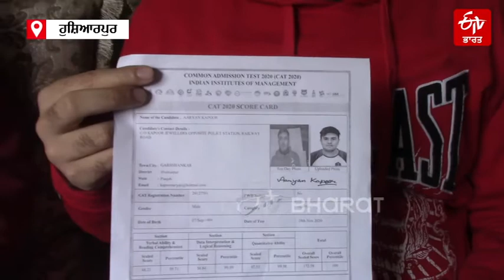ਆਰਿਅਨ ਨੇ ਕੈਟ ਦੀ ਪ੍ਰੀਖਿਆ 'ਚ 100 ਫੀਸਦ ਅੰਕ ਪ੍ਰਾਪਤ ਕਰ ਪੰਜਾਬ ਦਾ ਨਾਂਅ ਕੀਤਾ ਰੌਸ਼ਨ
ਹੁਸ਼ਿਆਰਪੁਰ: ਪਿਛਲੇ ਸਾਲ ਹੋਈ ਕੈਟ ਦੀ ਪ੍ਰੀਖਿਆ ਦਾ ਨਤੀਜਾ ਆ ਗਿਆ ਹੈ। ਇਸ ਕੈਟ ਦੀ ਪ੍ਰੀਖਿਆ ਵਿੱਚ ਗੜ੍ਹਸ਼ੰਕਰ ਦੇ ਵਿਦਿਆਰਥੀ ਆਰਿਅਨ ਕਪੂਰ ਨੇ ਟੌਪ ਕੀਤਾ ਹੈ। ਆਰਿਅਨ ਕਪੂਰ ਨੇ ਕੈਟ ਵਿੱਚ 100 ਫ਼ੀਸਦ ਅੰਕ ਪ੍ਰਾਪਤ ਕੀਤੇ ਹਨ। ਟੌਪਰ ਆਰਿਅਨ ਕਪੂਰ ਨੇ ਕਿਹਾ ਕਿ ਉਨ੍ਹਾਂ ਨੇ ਬੇਹੱਦ ਖੁਸ਼ੀ ਹੋ ਰਹੀ ਹੈ ਕਿ ਉਨ੍ਹਾਂ ਨੇ ਟੌਪ ਕੀਤਾ ਹੈ। ਉਨ੍ਹਾਂ ਕਿਹਾ ਕਿ ਆਪਣੀ ਇਸ ਕਾਮਯਾਬੀ ਦਾ ਪੂਰਾ ਸਿਹਰਾ ਆਪਣੇ ਮਾਤਾ ਪਿਤਾ ਨੂੰ ਦਿੱਤਾ ਹੈ। ਆਰਿਅਨ ਦੇ ਮਾਤਾ-ਪਿਤਾ ਨੇ ਕਿਹਾ ਕਿ ਜਦੋਂ ਬੱਚੇ ਤਰੱਕੀ ਕਰਦੇ ਹਨ ਤਾਂ ਮਾਪੇ ਨੂੰ ਬਹੁਤ ਖੁਸ਼ੀ ਹੁੰਦੀ ਹੈ। ਅੱਜ ਉਨ੍ਹਾਂ ਨੂੰ ਵੀ ਬਹੁਤ ਖੁਸ਼ੀ ਹੋ ਰਹੀ ਹੈ।